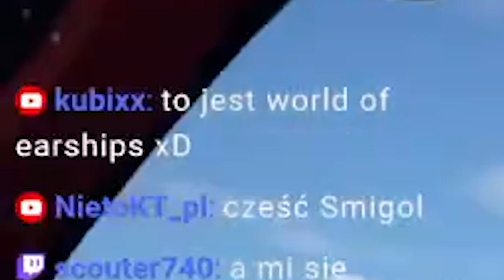Piętrowy Dogfight - War Thunder